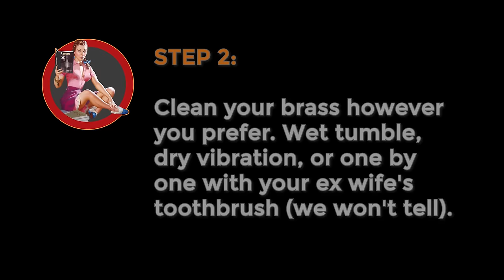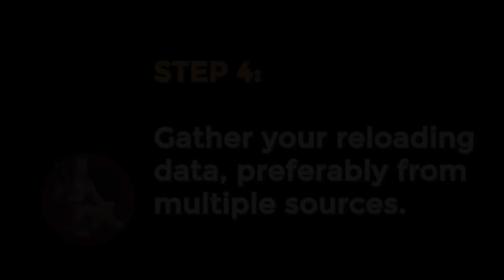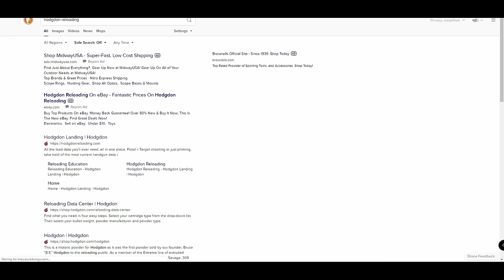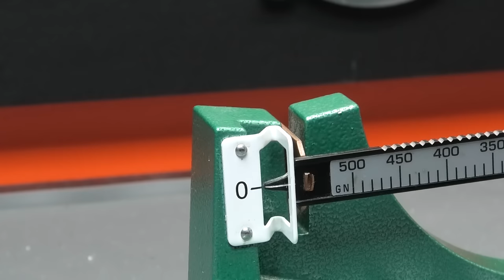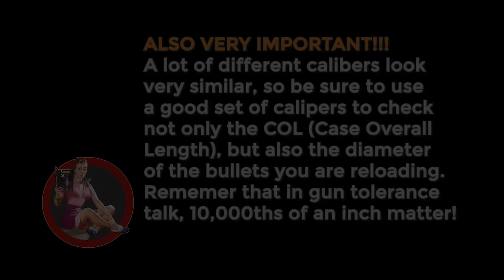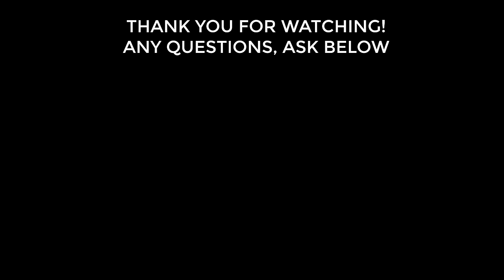Reloading 9mm. Start to Finish. HD.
A quick introduction on reloading the extremely popular (and one of my all time favorite) calibers, the 9mm Luger. I am reloading 147gr for competition in this example.

Component/Tool list:

Tools:
Hornady LnL progressive press,
#8 shellplate
Hornady 9mm Carbide die set + factory crimp die
Hornady 9mm bullet drop die.
3d printed case drop (from thingiverse)
Lee single stage press
Hornady reloading manual
RCBS 505 balance scale
Harbor freight wet tumbler
Vibra prime primer tube filler
Anycubic 3d printer (for ammo box and press parts)

Components:
Hodgdon CFE pistol powder
CCI #500 small pistol primers
bulk plated 147gr projectiles
various headstamp brass

Note this is for entertainment only, reloading is an extremely dangerous practice if not done carefully and properly.  Serious injury or even death can result so be sure you do research and ask questions BEFORE you start reloading!

Also on  Bitchute, Rumble, and Odysee.